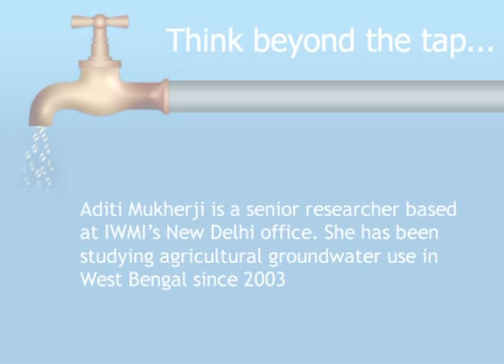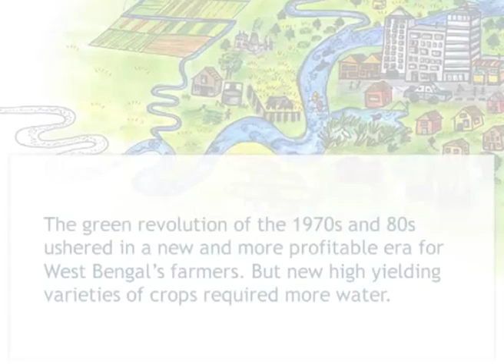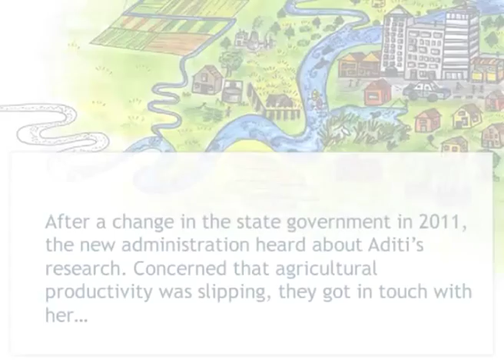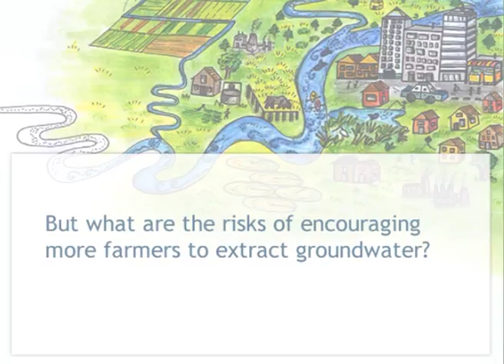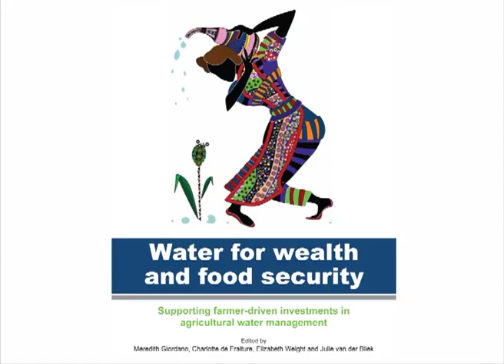Agricultural Groundwater use in West Bengal - Aditi Mukherji, IWMI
Aditi Mukherji, Senior Researcher, talks about agricultural groundwater use in West Bengal, India.